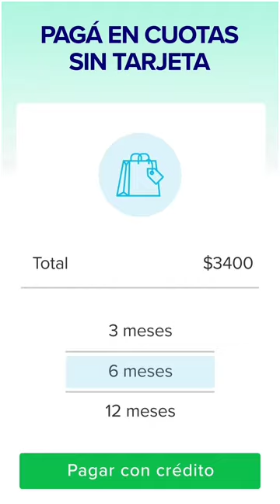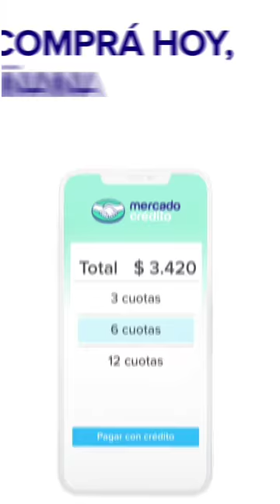Johnny Trigger Y Salvar agente👍👍😎